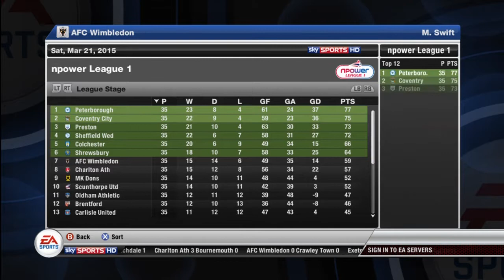AFC Wimbledon Manager Mode | A massive thank you! | S4 Ep11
A HUGE THANK YOU to all the new subscribers, PropaneGames and the people that were here before PropaneGames!